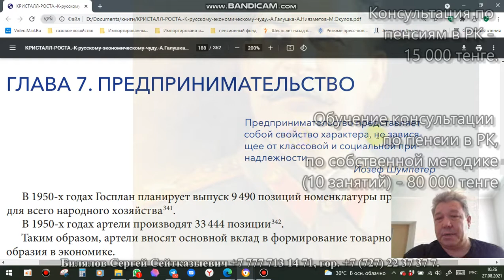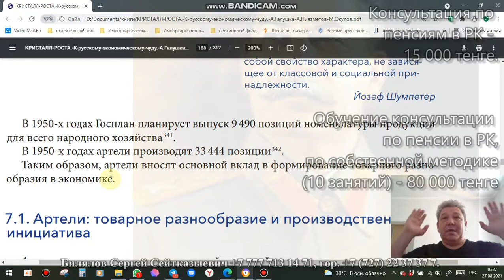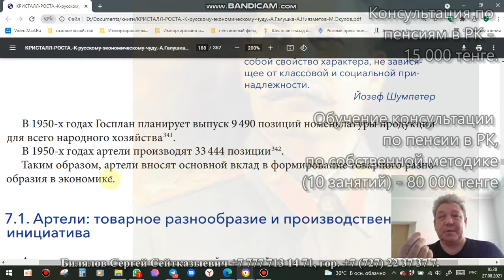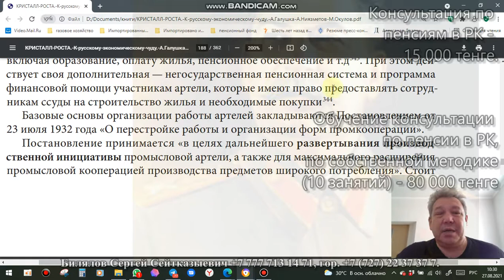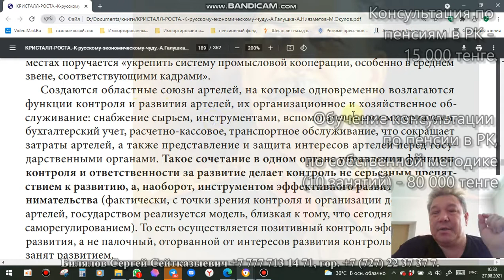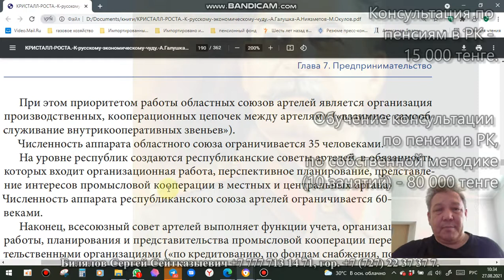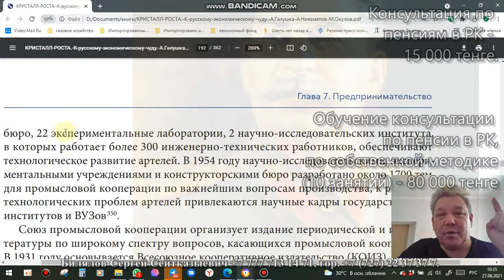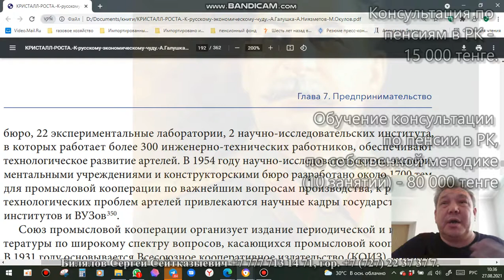Предпринимательство - характера, не зависящее от классовой, социальной принадлежности.КРИСТАЛЛ РОСТА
В 1950-х годах Госплан планирует выпуск 9 490 позиций номенклатуры продукции
для всего народного хозяйства341.
В 1950-х годах артели производят 33 444 позиции342.
Таким образом, артели вносят основной вклад в формирование товарного разнообразия в экономике.